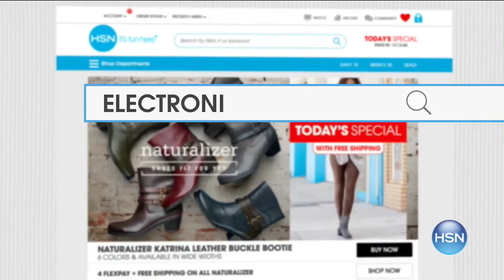HSN | twiggy LONDON Fashions 10.11.2016 - 02 PM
Fashions from former supermodel Twiggy